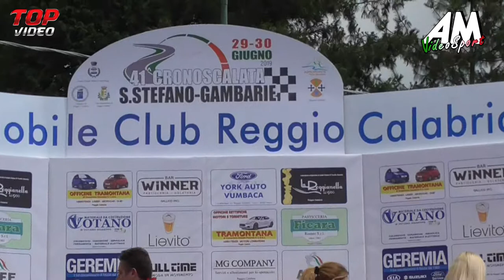Premiazione Torneo Santo Stefano Gambarie 2019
Organizziamo Campionati Online Con Assetto Corsa ed Rfactor
             ByTeamCronoFactorLive